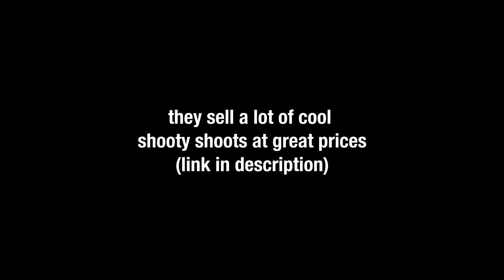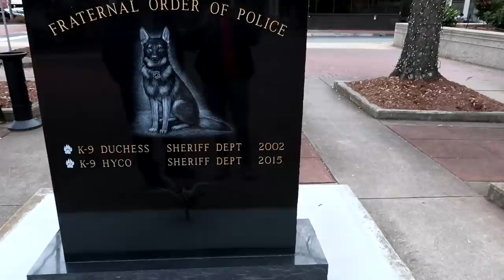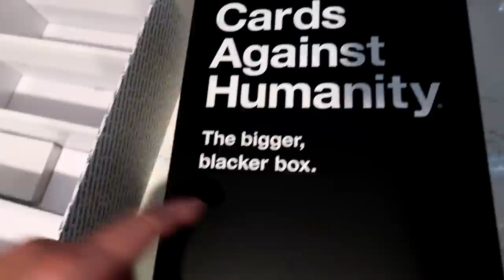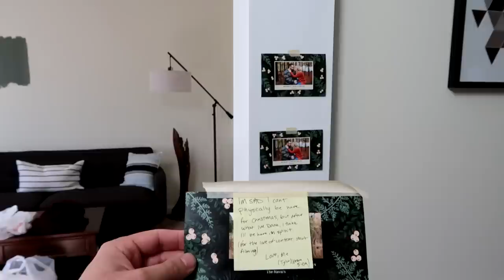giving my brother his DREAM GUN